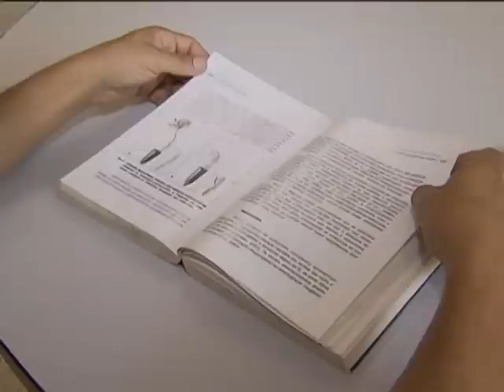Recursos do Plano Nacional de Assistência Estudantil quadruplicaram em quatro anos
NBR NOTÍCIAS - 26.10.12: Os recursos destinados ao Plano Nacional de Assistência Estudantil (Pnaes) quadruplicaram nos últimos quatro anos. Em 2008, R$ 126,3 milhões financiavam a permanência de estudantes de baixa renda em universidades federais. Este ano já são R$ 603,8 milhões aplicados ao projeto - que garante moradia estudantil, apoio pedagógico, auxílio alimentação e bolsa permanência para o universitário, entre outros benefícios.